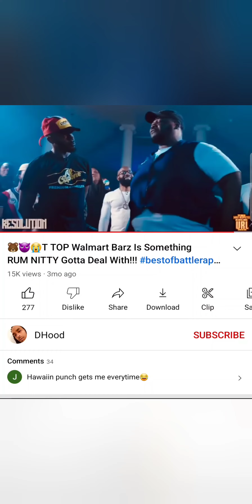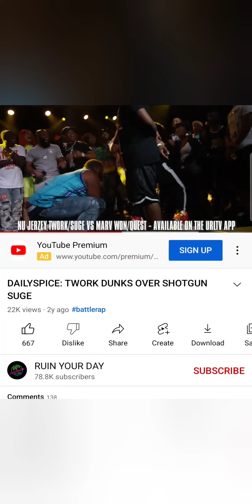WHO HAD THE BETTER MOMENT IN BATTLE RAP? ttopbizzy or twork